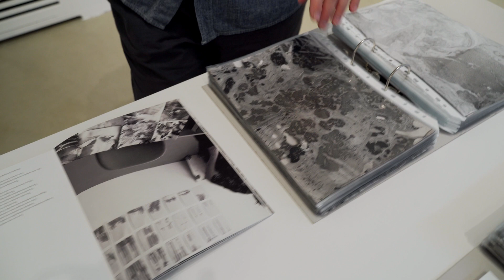Harvest of Time: In conversation with Monika Grzymala